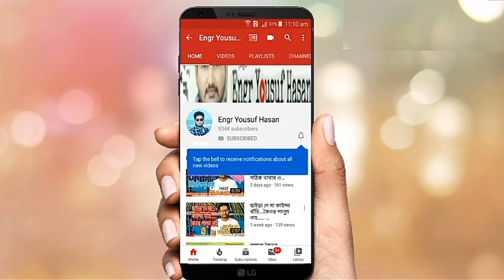কবুতর সস্তায় পেয়ে বস্তায় ভরে লফ্টের ক্ষতি ডেকে আনিয়েন নাহ, কোয়ালিটিফুল ২/১ জোড়া পালেন, সেটাই ভালো।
আমাদের মাঝে অনেক কবুতর প্রেমী আছেন একটু কম দামে পাইলে কবুতর লাগবে নাহ, তবুও কিনেন,
কম দামে ভালে কবুতর কখনোই কবুতরের মালিক বিক্রি করে নাহ, তাই নতুন যারা আছেন একটু বুঝে শুনে কবুতর কিনবেন,